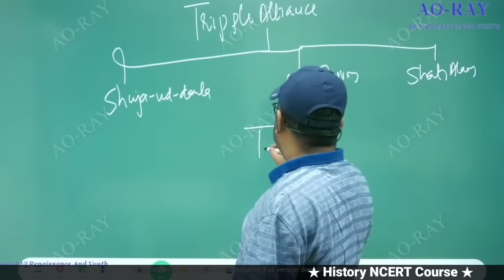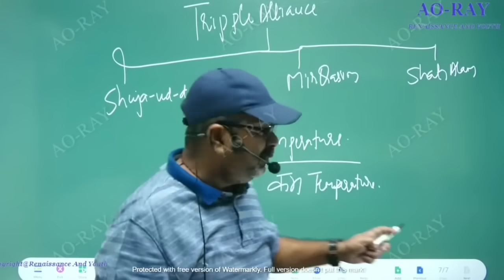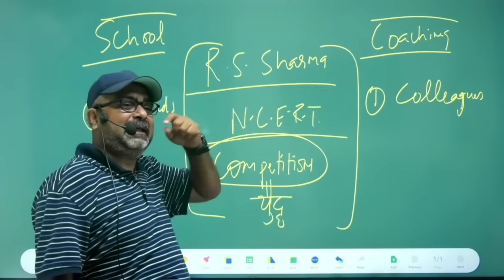WATCH This Before You Make Friends || दोस्त कैसा होना चाहिए? Avadh Ojha Sir.